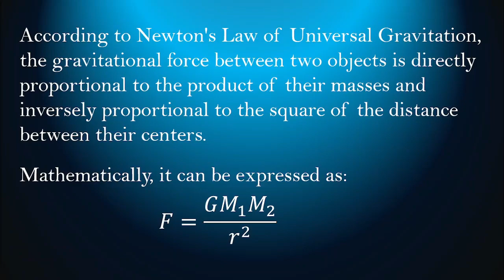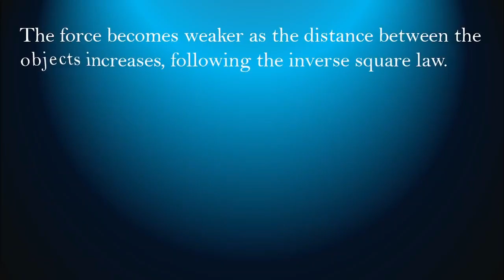Gravitational Force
Welcome to the YT-UNIVERSITY. Warm greetings and Heartfelt Thanks to everyone.
It is a pleasure to serve and give you factual and functional help in all subject areas discussed in this channel.
We are creating Contents about Physics, Chemistry, Earth Science, Biology, Math, Computer Programming and Even Agriculture.
We believe that in doing so, we can help people across the globe reach their dreams in life as we believe that education and knowledge are the keys to prosperity.
Down below are the list of videos that we have created, use the outline so you can navigate to the right video.